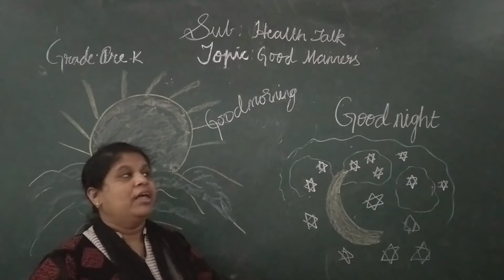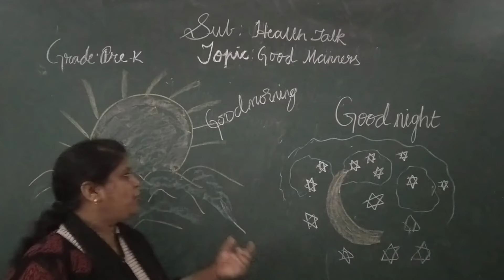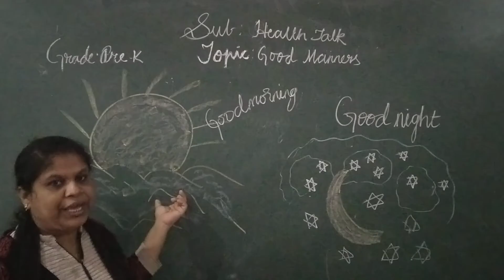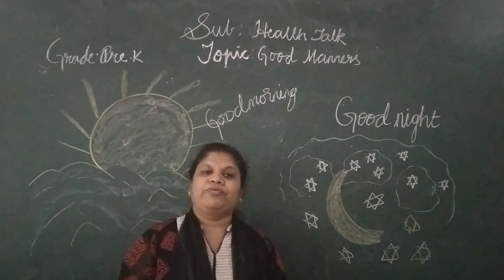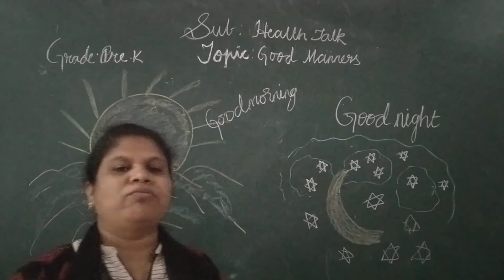Pre-K Health Talk (08-07-21)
Health Talk PRV